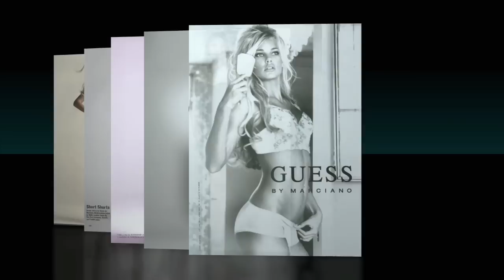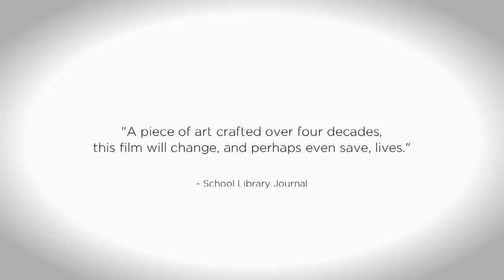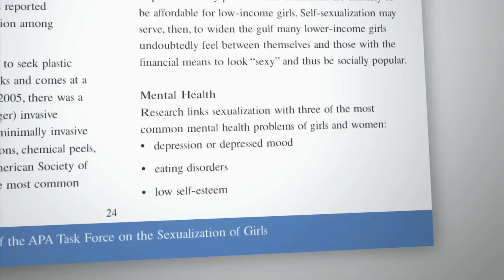Killing Us Softly 4 [Sexual Assault Awareness Month Trailer]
[$4.99] 24-hour rental: For Home-use only. Available in recognition of Sexual Assault Awareness Month (SAAM) through April 30, 2014.

This newest edition of Jean Kilbourne's influential and award-winning Killing Us Softly series shows how the advertising industry continues to reinforce, and glamorize, a regressive and debased notion of femininity. Using a wide range of contemporary print and television ads, Kilbourne lays bare a misogynistic fantasy world of undernourished, oversexed, and objectified women, and examines these images against the real-world backdrop of eating disorders, men's violence against women, and the political backlash against feminism. At once provocative and inspiring, Killing Us Softly 4 challenges young people to question traditional gender norms and think critically about the fundamental relationship between representation and power.